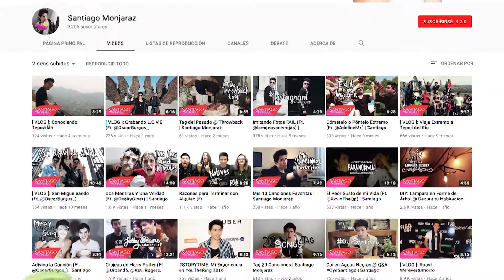Santiago Monjaraz | Plataforma de Talento Imjuve